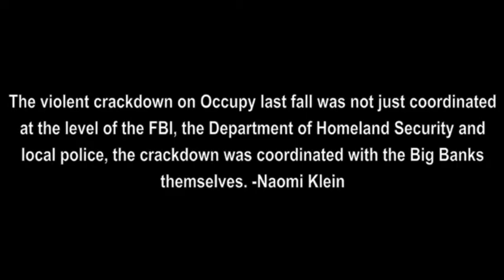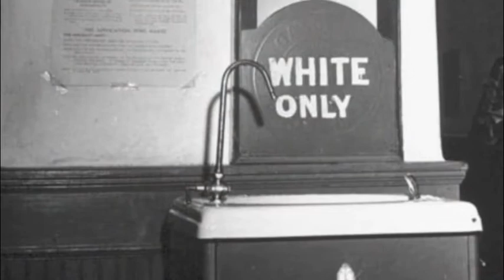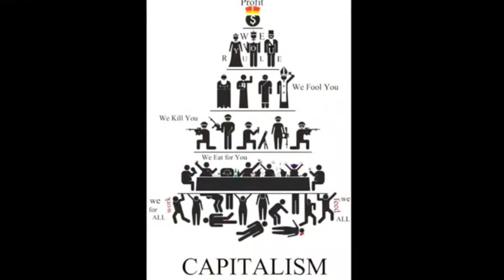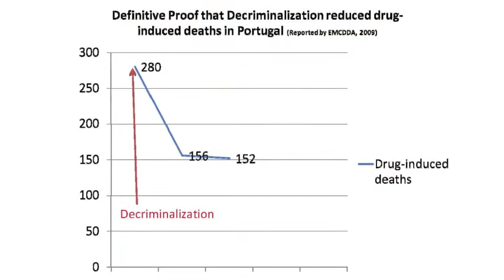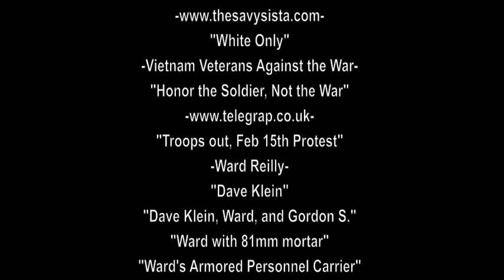Ward Reilly Interview with OccupyThe Roads(Short film)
Ward Reilly volunteered for the U.S. Military at the age of 17 and was deployed to Germany only to find himself immediately swept into the G.I. Resistance to the War in Vietnam. From then on he was a great soldier, exemplary all ways but one, obedience. He and many of the men in his company were determined to hold our country to it's purported ideals by refusing to take part in a criminal military and criminal war. Once back in the States, Reilly became an anti-War activist with Vietnam Veterans for Peace, and has remained one to this day. Now he is a veteran of the anti-war movement with countless inspiring stories of action and organization against the militarized plutocracy our country has become, and seasoned advice for all activists working towards that better future we all envision. A captivating and inspiring watch. (Intro-main story-credits-bonus clips)